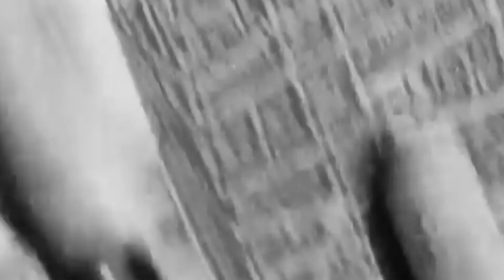turn it down - twisted steel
...korg electribe recs edited in fl studio